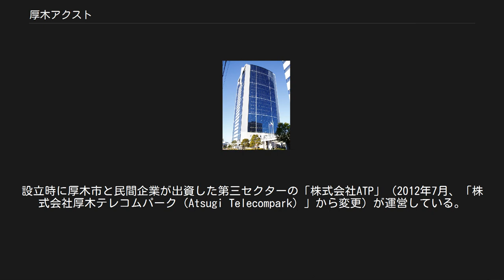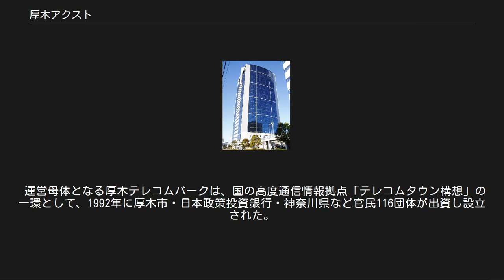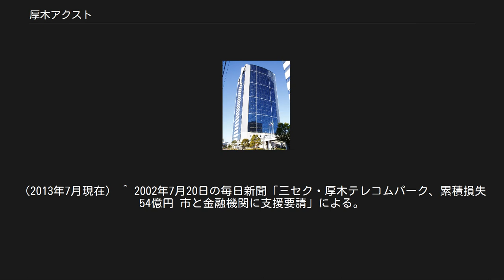厚木アクスト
東名高速道路・厚木IC付近からみる厚木アクスト。
写真中央付近の青いガラス張りのビルが厚木アクスト・メインタワー 厚木アクスト（あつぎアクスト、Atsugi axt）は、神奈川県厚木市岡田にある超高層ビル。
設立時に厚木市と民間企業が出資した第三セクターの「株式会社ATP」（2012年7月、「株式会社厚木テレコムパーク（Atsugi Telecompark）」から変更）が運営している。
 オフィス棟であるメインタワーを中心に、ショップ・レストランなどからなっている施設である。
 メインタワーは高さが117mあり、付近においては唯一の高層ビルとして神奈川県央におけるランドマーク的な存在の高層ビルとして知られる。
メインタワーには複数の企業がテナントとして入っている。
当ビルは東名高速道路厚木インターチェンジ傍にあり、車によるアクセスも良好である。
 運営母体となる厚木テレコムパークは、国の高度通信情報拠点「テレコムタウン構想」の一環として、1992年に厚木市・日本政策投資銀行・神奈川県など官民116団体が出資し設立された。
1995年にビルが完成し、厚木テレコムパークは9階までを管理（10階以上は明治生命（当時）が管理）し、賃貸料を主な収入とすることになったが、企業の入居が進まず、1997年には入居促進のために賃貸料を半額近くにまで割引を行なうことになった。
 その後もなかなか経営状況は改善せず、2001年度決算において債務超過という状態となった。
2005年11月29日には民事再生法の適用を申請した。
この時、厚木テレコムパークを支援する企業が提示した条件として、厚木市の出資分について100%減資と、市税延滞金の全額免除が求められた。
厚木市が試算した結果、再生計画案が成立した場合の税収の方が、破産となった場合の回収金額よりも高かったことなどを理由にこの条件を受け入れることになった。
 その一方、徐々に入居企業が増加した結果、厚木テレコムパークについても2001年度決算では単年度黒字となっており、2006年時点では就業人口が5000人を超えている。
なお、就業人口の増加に伴い、最寄り駅の本厚木駅からの路線バス通勤者も増加、平日には朝のバス待ちの行列が150mにも及ぶことから、厚木市と神奈川中央交通では厚木アクストへの路線バスに収容力の大きい連節バスを導入することを決定、2008年2月4日より連節バスの運行を開始した。
 2012年7月、社名を「株式会社ATP」に変更した。
 白を基調に青色のガラス張りのビル。
 など多数。
（2013年7月現在） ^ 2002年7月20日の毎日新聞「三セク・厚木テレコムパーク、累積損失54億円 市と金融機関に支援要請」による。
 ^ タウンニュース2006年7月14日号による。
 ^ タウンニュース2008年1月11日号による。